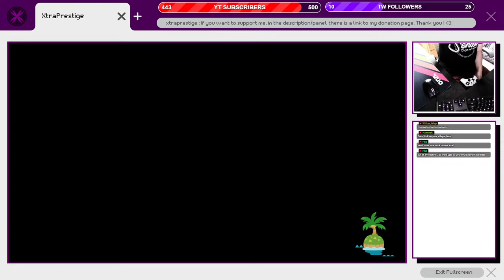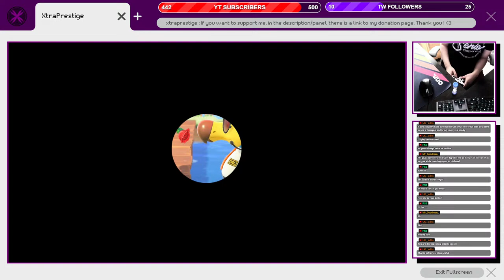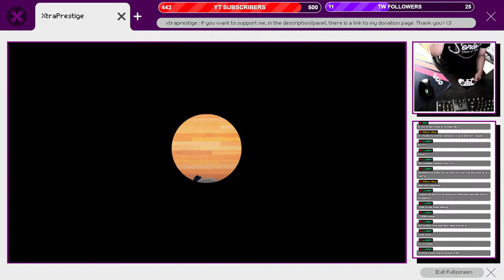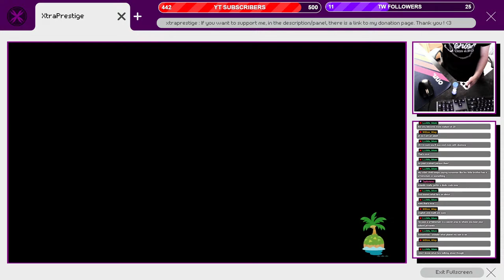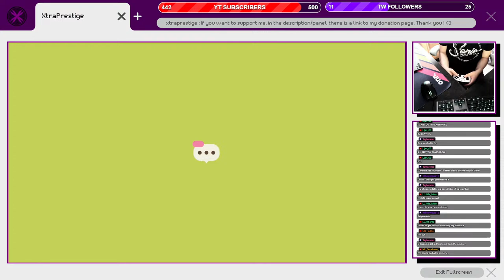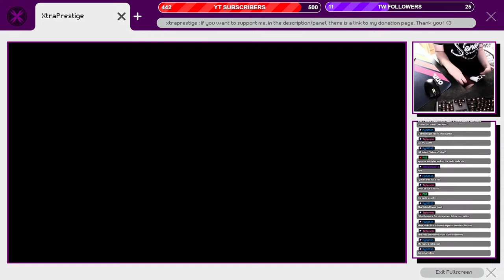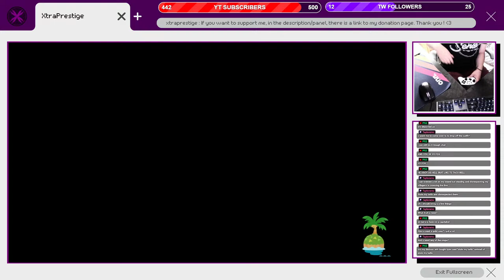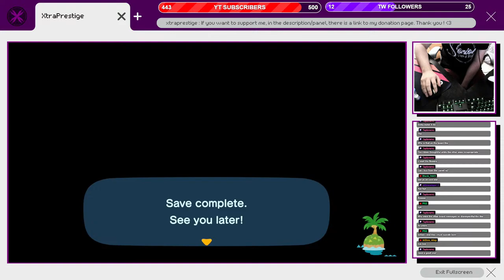🏝 🏖 Going to start paying my debt and look for some villagers! ⛵️(AC: New Horizon) IV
So today they finally confirmed that my computer parts are coming on Friday! I finally getting my new computer!

Feeling generous???

I will make a video reading a very bad fan fiction or a p*rn comic or something just bad to read... So... make my day HELL!

But if you didn't like the video than feel free to give it a dislike. Don't worry I won't feel bad! And feel free to writing anything in the live chat! (Please be appropriate!)